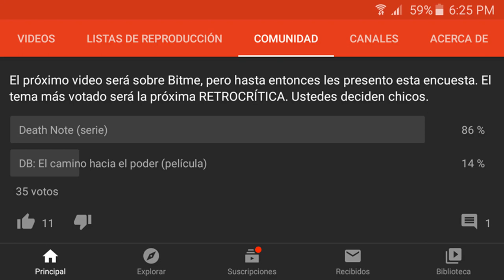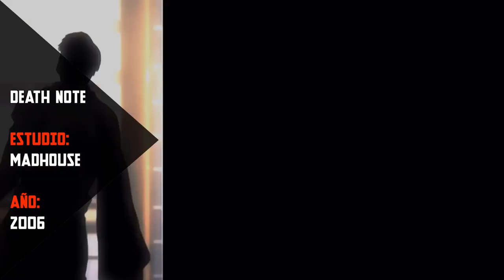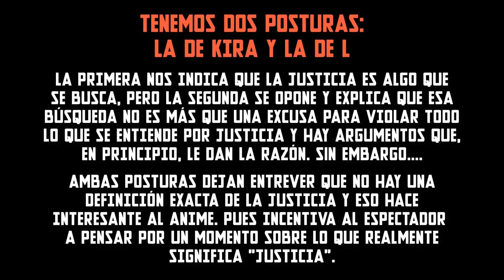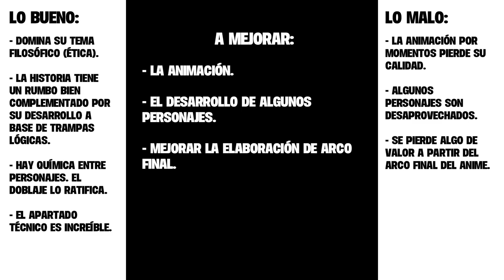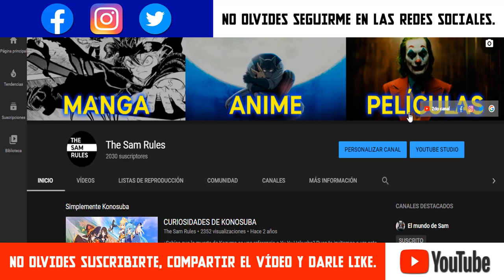DEATH NOTE (2006): Jugando con la ética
Death Note fue un anime que rompió con la ideología de muchos sobre la ética y la definición de justicia. En este vídeo hablaré un poco sobre aspectos que hicieron a este anime uno de los más recordados en la actualidad.

Recuerda que el anime está disponible en Pluto TV:
PÁGINA DE FACEBOOK:
The Sam Rules es un pequeño espacio que busca difundir películas olvidadas y animes infravalorados, de vez en cuando temas actuales. Hablamos un poco de todo y un mucho de nada en materia otaku y friki.